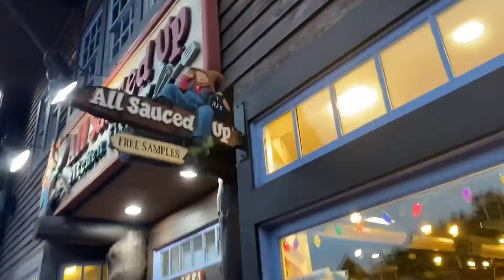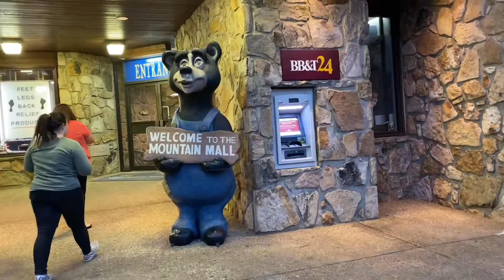Quick Trip!!!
Family Vacay to Knoxville, TN.

Visited Gatlinburg and walked the strip.
Went to the aquarium, ate delicious pizza and slept for 12 hours.

Great first day 🧡🧡🧡🧡🧡